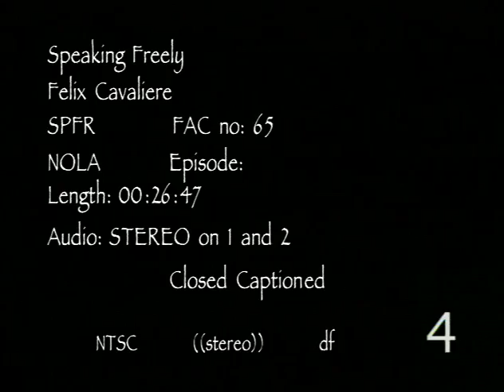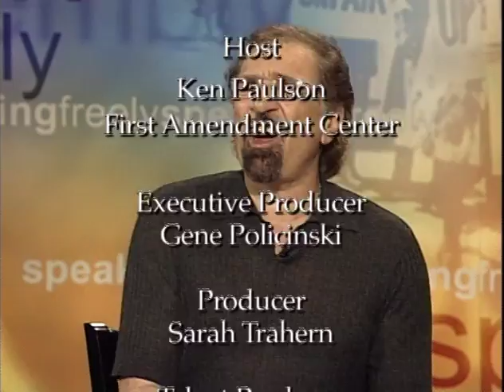Speaking Freely: Felix Cavaliere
Founder of the Young Rascals and member of the Rock & Roll Hall of Fame, Felix Cavaliere describes his career and the path he took to success: “My mom wanted me to be a classical pianist, and my dad wanted me to be a doctor. I said ‘well, music heals, so maybe that’s what I should do'”.

S03 E08